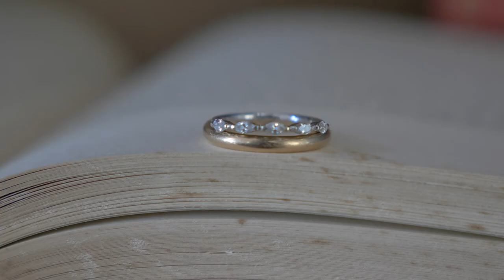The Wedding Short Film of Valerie & Laurent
Filmed by Pie in the Sky Wedding Films